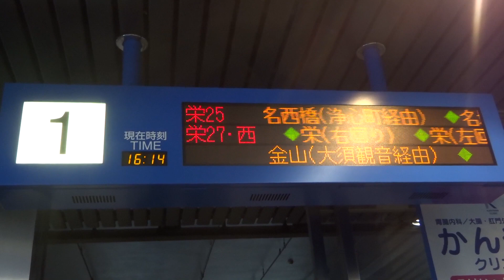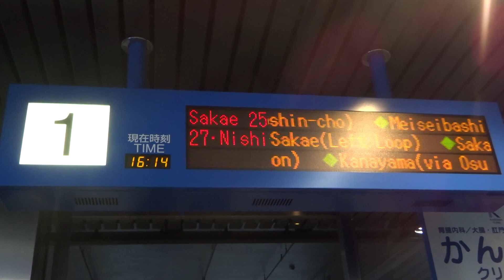【解錠と同時に秒数周期もリセットされる】栄バスターミナルオアシス21 １番のりば 中巡回金山行き(市営バス)旧到着放送‹その他２系統乱入›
2020年01月17日撮影
オアシス21の３色LED表示板は、解錠と同時に到着した系統の系統番号が点滅する仕様になっているのですが、それと同時に約11秒周期で日英を切り替えている設定が一旦リセットされるという、ちょっと不思議な仕組みになっていました。＊現在の名鉄BCも同じです＊
しかも、他系統も合わせて全てリセットするので、この動画のようにスクロールが一度途切れるという現象がよく発生していました。